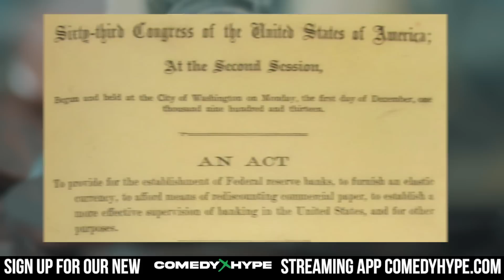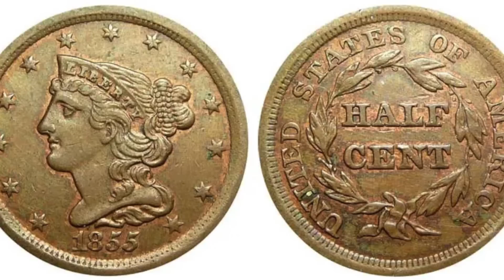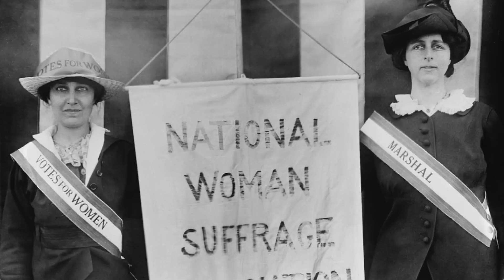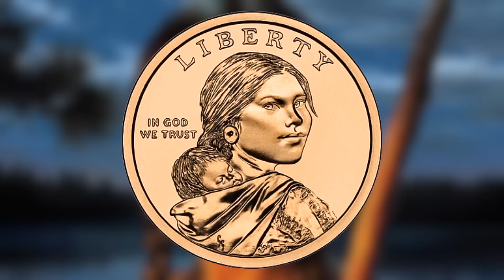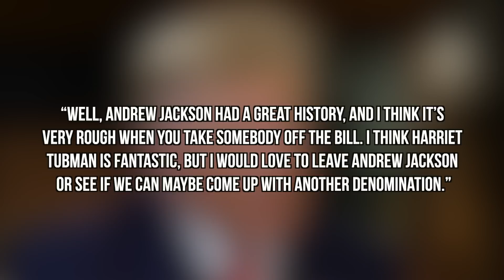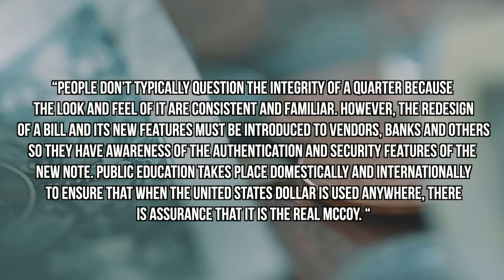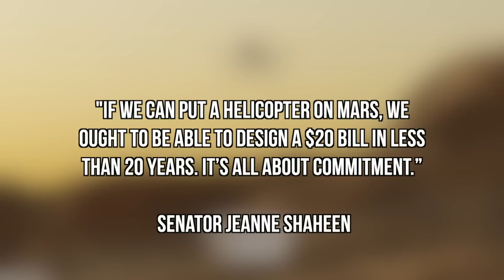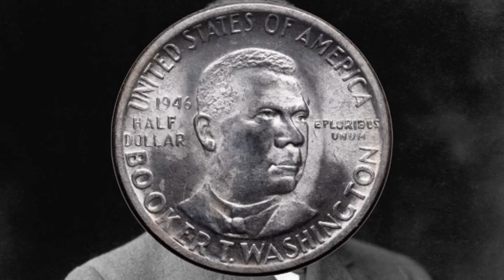Why Harriet Tubman Is Not On $20 Bill - HP News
- For this Hype Plus special report, we ask the question, 'What happened to Harriet Tubman being on the $20 bill?" Many people celebrated the symbolic moment and are now wondering what happened to it actually happening. Instagram: @ComedyHype & Twitter: @ComedyHype_